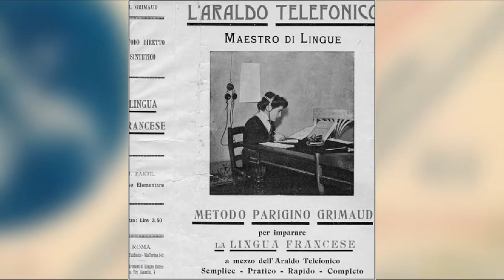IL PRIMO DI: LA PRIMA STAZIONE RADIOFONICA IN ITALIA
Dobbiamo risalire addirittura ai primi del 1900.  Come è possibile?